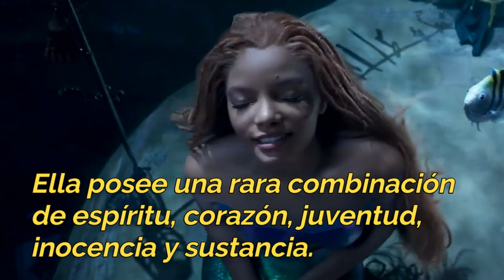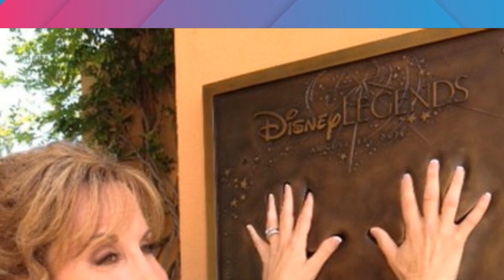LA SIRENITA ¿Se HUNDIRÁ el CLÁSICO con HALLE BAILEY?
¡Dale play y sumérgete en la polémica de "La Sirenita"! Hoy conocerás todos los detalles del debate acuático de los últimos años con la controvertida elección de Halle Bailey como Ariel. ¿Estás listo para sumergirte en las profundidades del océano y descubrir las diferencias entre la versión animada y la adaptación de acción real? Hoy exploramos el mundo mágico de "La Sirenita" en dos dimensiones diferentes. También analizaremos las diferencias entre ambas producciones y cómo podrían afectar la esencia de la historia original ¿Qué versión crees que triunfará en el océano cinematográfico?

This content is created for informational and entertainment purposes. According to section 107 of the Copyright Act of 1976, in the case of the use of trailers, we make "fair use" as we share reviews, commentary, news reports, and by our own research we create a final video for non-profit and "transformative" uses, adding cultural value. We don't use material in its entirety, only those fragments that represent the original narrative and script of this channel.

NO SE INTENTA INFRINGIR DERECHOS DE AUTOR ⚠
Este contenido es creado con fines informativos y de entretenimiento. Según la sección 107 de la Ley de derechos de autor de 1976, en el caso del uso de trailers, hacemos "uso legítimo" pues compartimos críticas, comentarios, informes de noticias, y por investigación propia creamos un video final sin fines de lucro y con usos "transformadores", añadiendo valor cultural. No usamos material en su totalidad, solo aquellos fragmentos que representen la narración y guión original de este canal.

Este video contiene clips de material fílmico de larga data, suministrados por usuarios en esta plataforma dedicados a preservar  el legado de los personajes aquí reseñados. Al no contar con datos precisos, y al elegir escenas de forma aleatoria para representar el storytelling original creado por nuestro equipo de producción, quedamos atentos a cualquier solitud de créditos.

Si usted es, o representa, al propietario de los derechos de autor de los materiales utilizados en este vídeo, y tiene un problema con el uso de dicho material, envíe un correo electrónico a:

Contacto

CREDITS | CRÉDITOS:

🎵 Alan Menken - Vanessa's Trick  | DisneyMusicLAVEVO

🎵 The Little Mermaid - Kiss the Girl | DisneyMusicLAVEVO

🎵 The Little Mermaid - Poor Unfortunate Souls | DisneyMusicLAVEVO

🎵 The Little Mermaid - Under the Sea | DisneyMusicLAVEVO

🎵 Lester Ciarreta Hernandez, Cast - The Little Mermaid - Bajo el mar | DisneyMusicLAVEVO

🎞 The Little Mermaid (1989) | Rotten Tomatoes Classic Trailers

🎞 Trailer La Sirenita en 2023 | DISNEY LATINOAMÉRICA

🎞 The Little Mermaid Official Trailer | WaltDisneyStudios